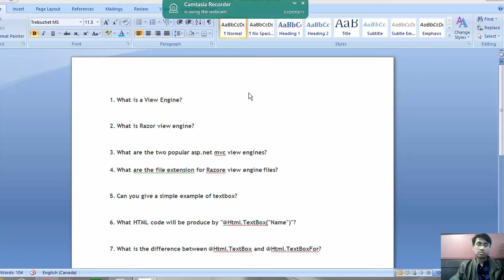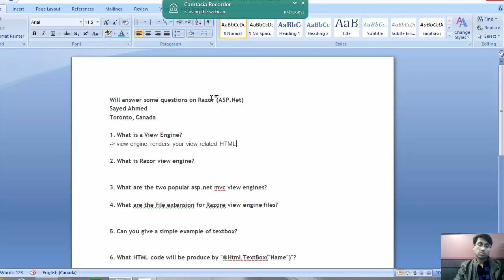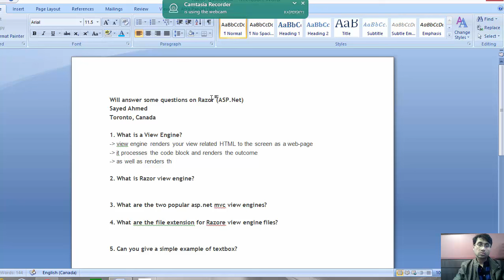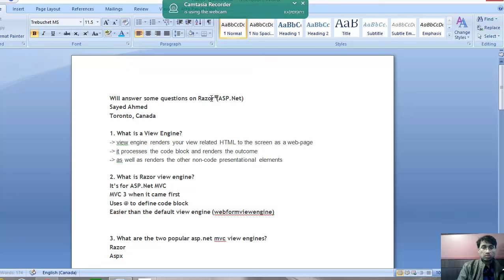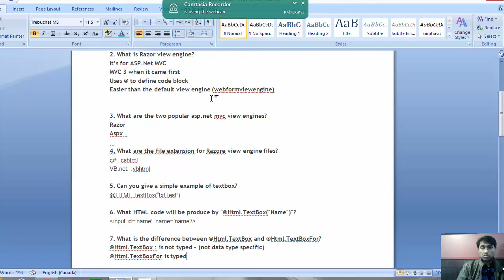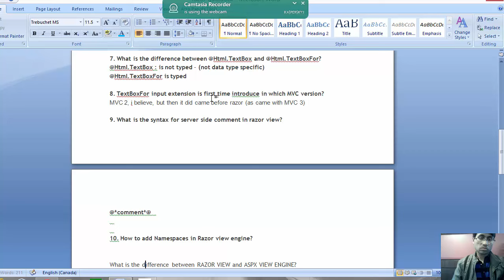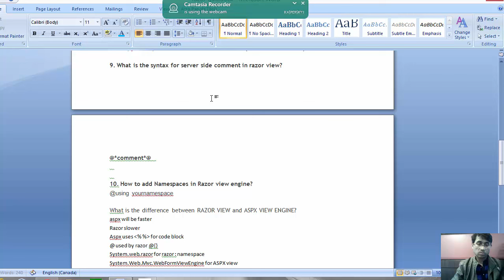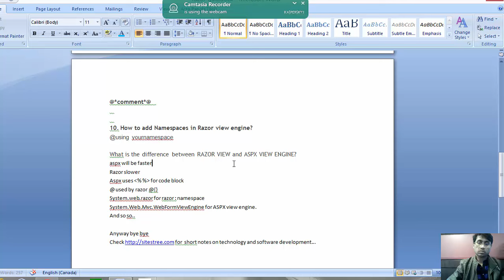Some Questions and Answers on Razor View Engine